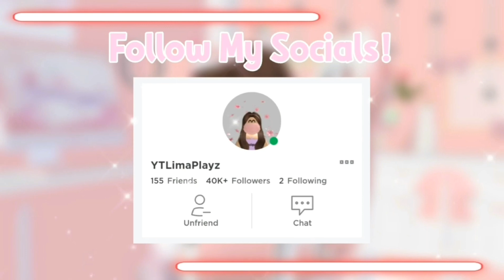OH MY GOSH! Some People Said This Was a Big Lose For My Mega Frost Dragon In Adopt Me (Roblox)